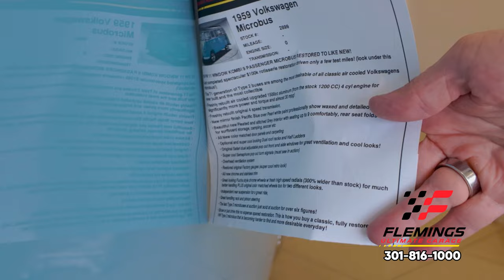1959 Volkswagen Microbus (party bus)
'59 VW 11 WINDOW KOMBI 9 PASSENGER MICROBUS RESTORED TO LIKE NEW!
• Just completed spectacular $100k rotisserie restoration driven only a few test miles! (look under this microbus!)
• The T1 generation of Type 2 buses are among the most desirable of all classic air cooled Volkswagens ever built and the most collectible
• Freshly rebuilt air cooled upgraded 1500cc aluminum (from the stock 1200 CC) 4 cyl engine for significantly more power and torque and almost 30 mpg!
• Freshly rebuilt original 4 speed transmission,
• New mirror finish Pacific Blue over Pearl white paint professionally show waxed and detailed,
• Beautiful new Pleated and stitched Grey interior with seating up to 9 comfortably, rear seat folds down for surfboard storage, camping, soccer etc
• All New color matched door panels and carpeting
• Optional and super cool looking Dual roof racks and Half Ladders
• Original Safari dual adjustable pop out front and side windows for great ventilation and cool looks!
Super cool Semaphore pop out turn signals (must see in action)
• Overhead ventilation system
• Restored original Factory gauges (super cool retro look)
• All new chrome and stainless trim
• Great looking Fuchs style chrome wheels w/ fresh high speed radials (300% wider than stock) for much better handling PLUS original color matched wheels too for two different looks.
• Independent rear suspension for a great ride,
• Great handling rack and pinion steering
• The last Type 2 microbuses at auction just sold at auction for over six figures!
Show or just drive this no expense spared restoration. This is how you buy a classic, fully restored,'59 VW Type 2 microbus that is becoming harder to find and more desirable everyday!

All vehicles have been professionally restored and reproduced unless otherwise noted as a "Survivor" please ask your sales enthusiast for details